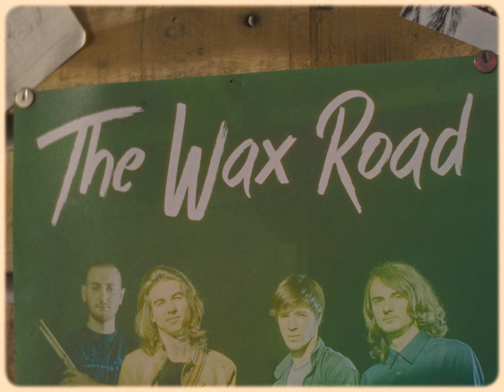The Wax Road - Homeless Soul | Official Video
Video by Dan Timofei

Produced by Dan Timofei & Ion Tiuticov
Mixed & Mastered by Valentin Voluta

Lyrics
Every time I feel like I crawl
Won’t you come and get me out of the ground?
You just know that nobody knows
No one’s there and you’re not around
Girl you’ve got a gun in your touch
You’re the liquor shaking my thirst
You got me drink and I drunk too much
Trigger fingers scratch on my crust

Chorus
But I already know, where the light is
Nothing can keep me under control
My homeless soul, keeps me riding
It’s ok, I’m ok, I don’t care where I already go

Blowing minds is your magic tool
It’s like morning sugar melts in your mouth
Licking fingers makes you feel cool
Like when you touch it soft to make it be rough
I can feel you sneaking under my skin
Where doubt has found it’s home for a while
Like when the see is shaking, ships can go down
Making waves is being your style

Bridge
You used to come and go
You're like a cosmic tide
No one could catch the flow
And deal with your mind

You used to talk the talk
But never walked the walk
You did it carelessly
But I already

Outro
I already know, where the light is
I already know, I already know
My homeless soul, my homeless soul
My homeless soul